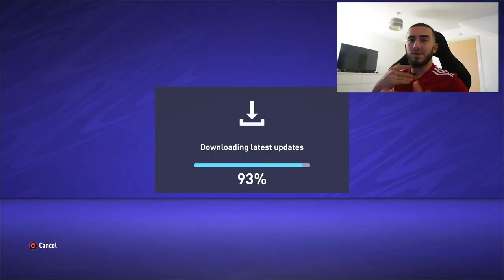JADON SANCHO & HARRY KANE SIGN FOR MAN UNITED! - Rebuilding Man United FIFA 21 Career Mode #1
FIFA 21 REBUILDING CAREER MODE JADON SANCHO & HARRY KANE SIGN FOR MAN UNITED! - Rebuild Man United FIFA 21 Career Mode #1 @Savvaofficial @SnSOfficial

Welcome to another episode in the FIFA 21 Career Mode Rebuilding challenge series! The whole objective of this rebuilding challenge is to see how many seasons it takes through simulation and transfer business to qualify for a Champions League final, it'll then be up to us to put our skills to the test and see if we can complete the job!

TITLE: JADON SANCHO & HARRY KANE SIGN FOR MAN UNITED! - Rebuilding Man United FIFA 21 Career Mode #1